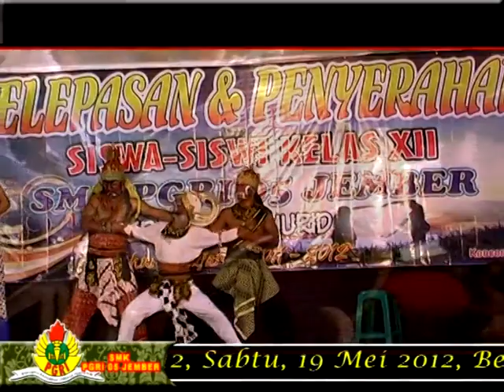Belajar Seni Wayang Orang Anoman Obong Oleh SMK PGRI 5 ( smegrima ) 2012 Bag.3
Manfaatkan waktu untuk selalu...

[ Ingat - Waspada - Prasangka Baik ]